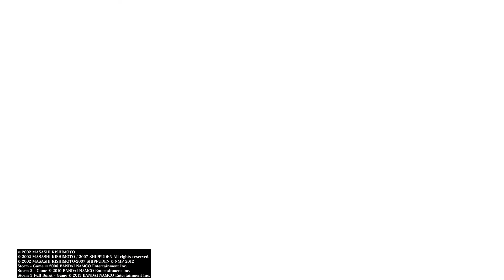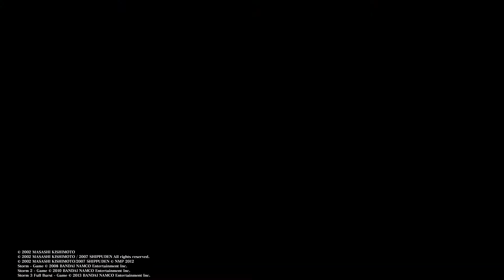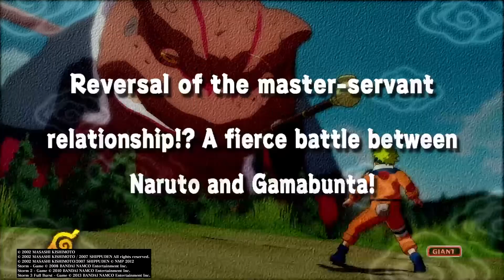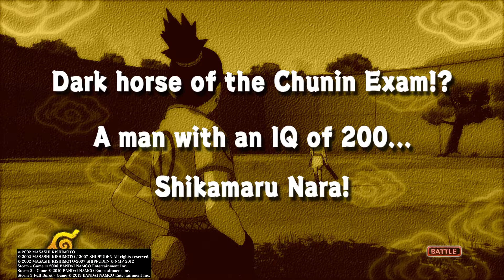NARUTO SHIPPUDEN: Ultimate Ninja STORM TRILOGY part 11